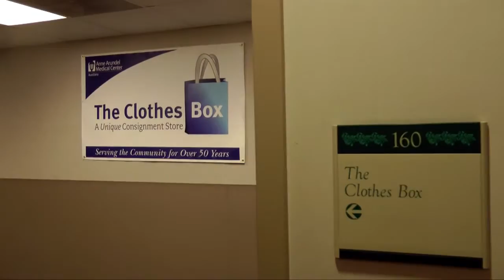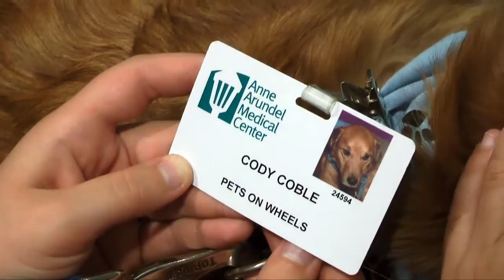Volunteer at Anne Arundel Medical Center (AAMC)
What's life like as a volunteer at AAMC? Watch to find out.

John Kopkowski, president of the AAMC auxiliary, describes the Auxiliary as a support group for the hospital as well as fundraisers for the hospital. Volunteers are usually asked to do give at least once each week for three to four hours. The volunteers often have been patients themselves who want to give back to the facility where they received care.

AAMC volunteers play a huge role with our patients. They also assist patients as soon as they enter the facility, helping to guide them to the correct location and in and out of cars.

Volunteers also deal directly with patient families and assist new moms and their babies. They may also help in the NICU (neonatal intensive care unit).

The AAMC volunteer program, especially in the Joint program, is nationally recognized as a model for other hospitals to study and implement at their facilities.

There are also several gift shops as well as The Clothes Box, an on-campus consignment store, which also are completely run by our volunteers. There are many volunteer opportunities in these areas as well. Often, those who are assigned to work in these locations develop close relationships and a deep sense of camaraderie with each other and the staff.

There's also the Pets on Wheels program. Dogs are taken to visit patients around the hospital in the hopes that the calming presence of an animal may speed the healing process for patients and bring them comfort during their stay in our facility.

Have you heard of reiki? It's a Japanese technique for dealing with stress. We also have a volunteer program to help patients who may be undergoing cancer treatment and who may need help with pain management.

The sewing program also works with volunteers in the community as well as hospital volunteers to sew and knit hats, blankets, mittens and toys for patients and babies.

Many volunteers also work with the concierge service, helping to set up events and conferences around the campus, and especially in the Doordan Institute in the Health Sciences Pavilion.

Volunteers also work in our building in Kent Island. There are also opportunities for volunteers to work in the Outreach Center, the free health clinic located in downtown Annapolis.

It's a very social organization, and many volunteers develop long-lasting friendships with each other.